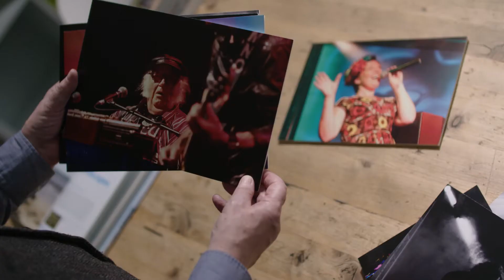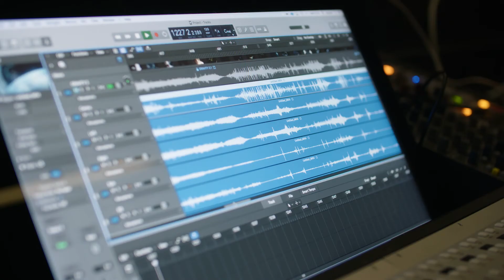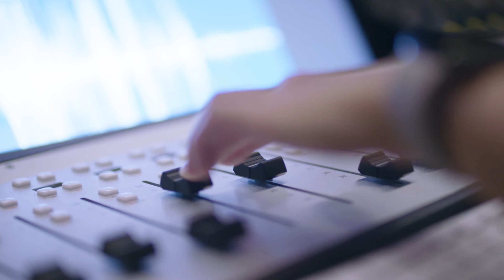City, University of London: MA Music by Research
For more information about the Department of Music at City,